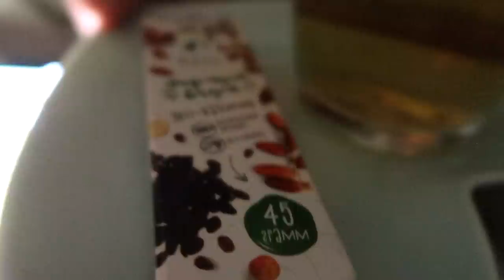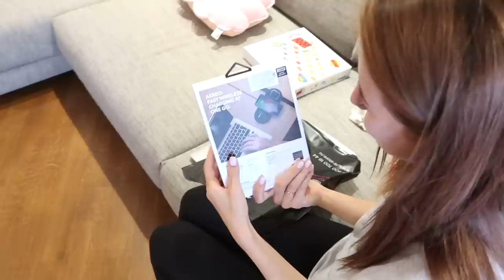Один День из Жизни Молодой Мамы #5 Мой ДР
Ещё один день из нашей жизни, да не просто день, а мой День Рожденияя! И я впервые за всю свою блогерскую жизнь снимаю в этот день влог! 🎬В этом видео есть всё: и квест от мужа с самого утра, и мои сборы на празднование, и игры с Евой, и мотивационный монолог, и посиделки с друзьями, в общем, приятного просмотра, Красотка! ❤️

Улыбайся чаще!
Люблю 💜